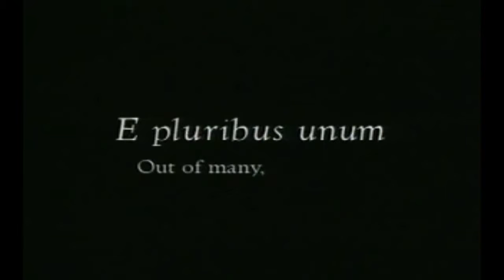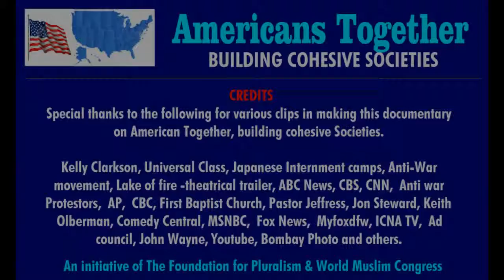Quraan Koran Conference in Dallas, An American effort to build cohesive societies Part II